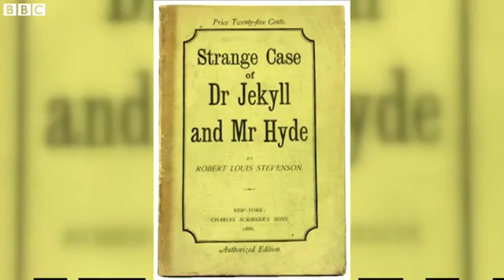Jekyll and Hyde Victorian classic given 50s twist BBC News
The sinister tale of Jekyll and Hyde by Scottish author Robert Louis Stevenson has been given a new twist in a dance production at the Old Vic.
Brenda Emmanus has been talking to the award winning choreographer behind it, Drew McConie.
Jekyll & Hyde heralds Old Vic dance revival